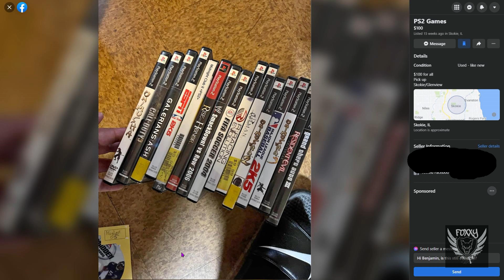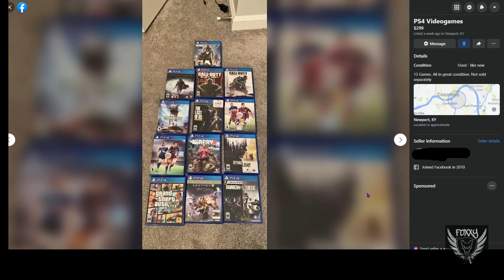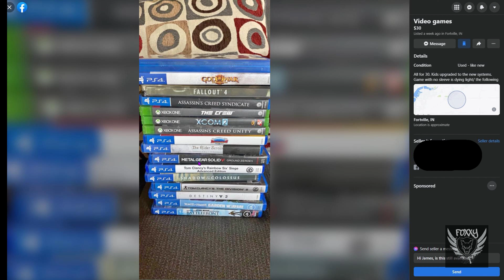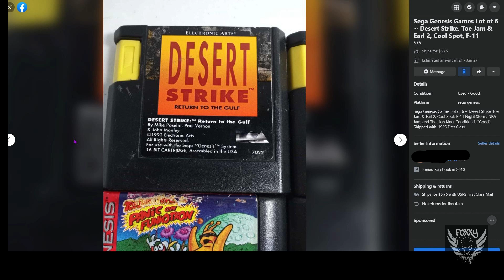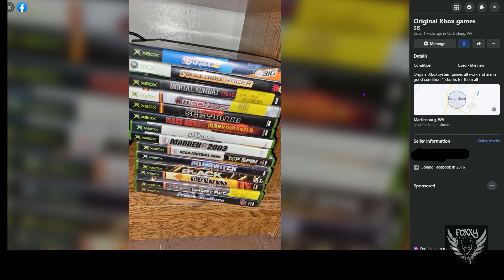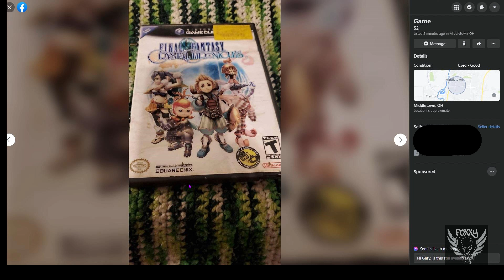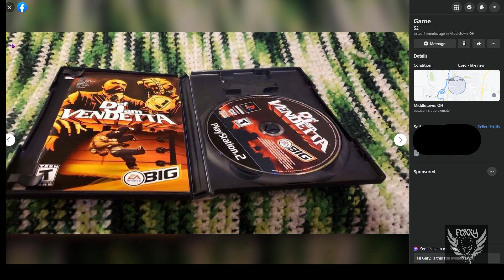Finding Game Deals Online #18: There's Still Some Great Stuff Out There.... Just Have To Look.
This series is called "Where's The Deals" a series where i go online across facebook marketplace, letgo, offer up, and various other random marketplace type sites in search for video game deals. I do not buy anything i see on these sites, the purpose of these videos is to show and discus good as well as bad deals. I'll also throw in some advice as well for those of us who are looking to buy games through places like these

Care to throw me a tip?
Special Thanks to Malissa
for creating my new outro
Special Thanks to Pete
for creating my new Logo & Avatar.